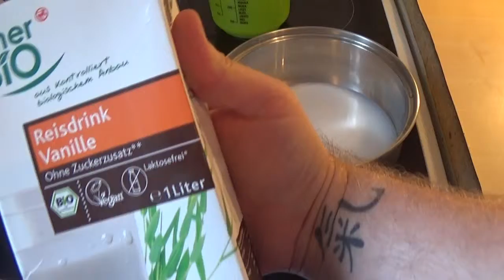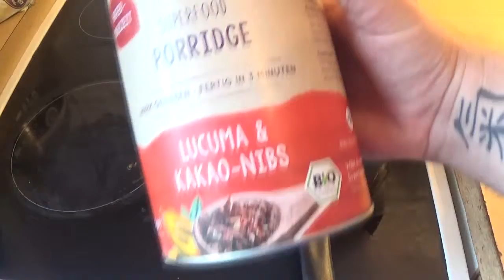Hennes Ernährungs Vlog| 8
Hier ist unsere Seite ..Folgt uns doch ... Viele Rezepte und GUTE  tipps rund um Fitness...wer Fragen verbesserungen o. Rezepte braucht , der sollte einfach mal ein Kommentar hier drunter setzen  ;)

Vom Topf bis zum Messer hier kannst du alles kaufen